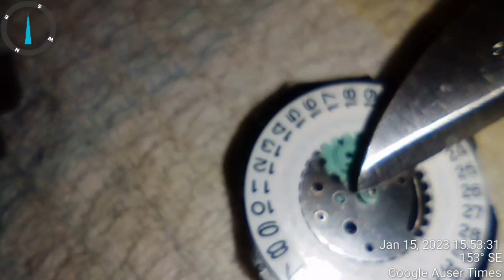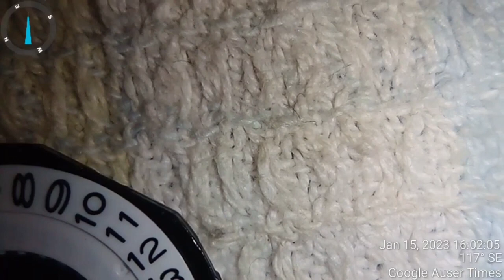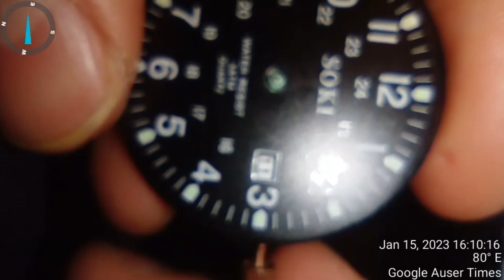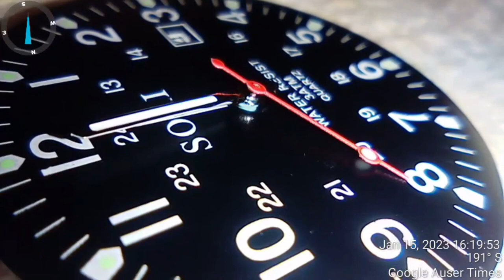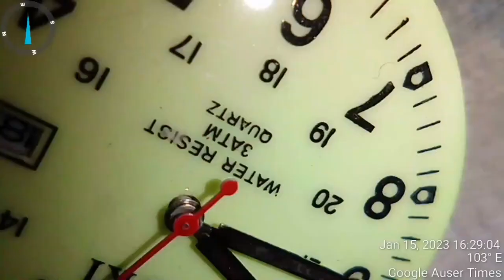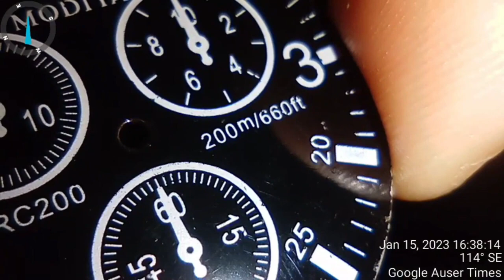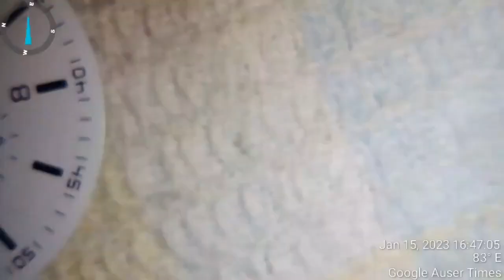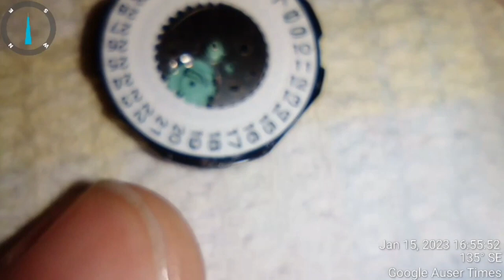Police psychitric watch movement replacement setup for which London claimed 23 years even that I bro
Police psychitric watch movement replacement setup for which London claimed 23 years even that I broke the crown